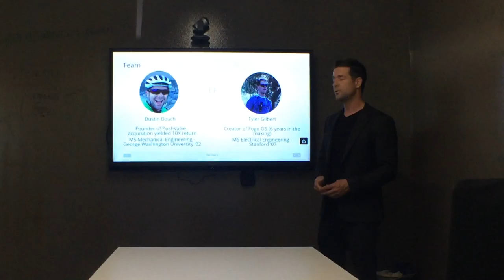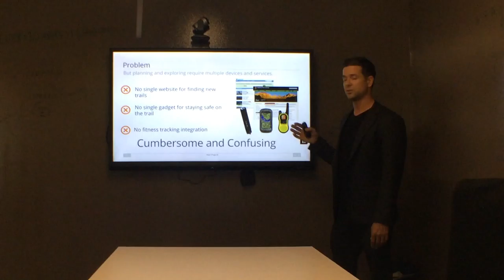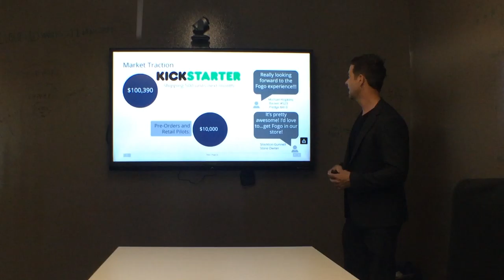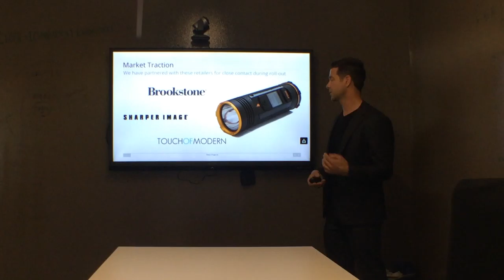Fogo Seed Investment Pitch